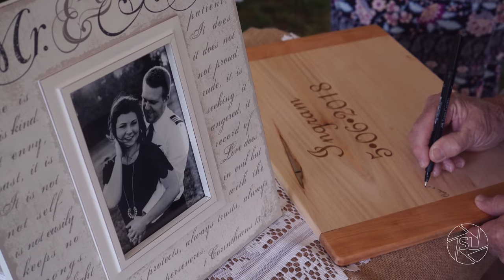Amanda & Bryan Ingram Wedding Video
Our Story Lines Media had the opportunity to tell the love story of the lovely bride and groom, Amanda & Bryan on their wedding day, May 6, 2018. Check out this documentary wedding film that captures their entire day.

Location: Rustburg, Virginia
Venue: Glen Cliff Manor Estates